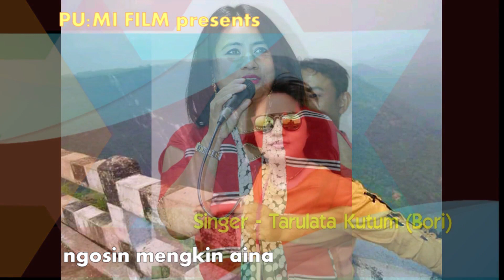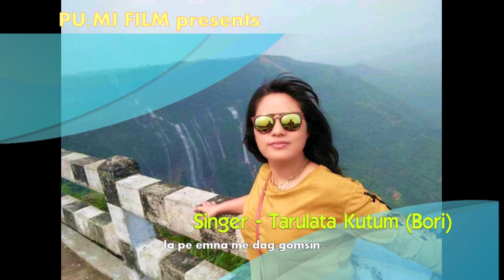Oi Ni:tom - Tarulata Kutum (Album-AVNA, Produced by Monilal Pegu)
Folk song of Assam (India)